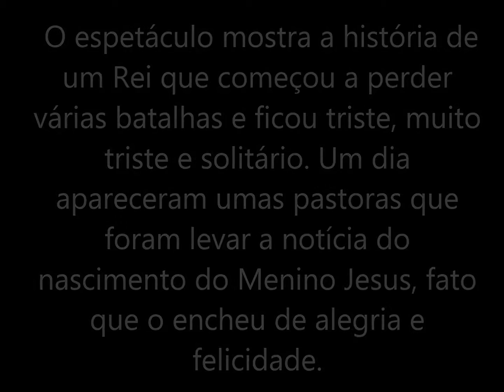D Cartys Festa do Rei de Congo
O Grupo D'Cartys e Carmelita Dydudé apresentam o Auto de Natal "Festa do Rei do Congo"